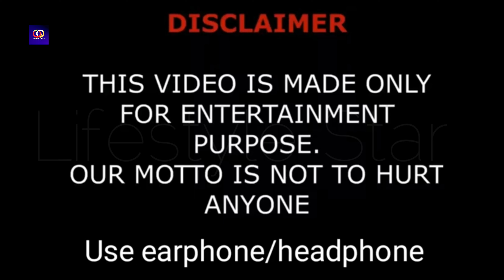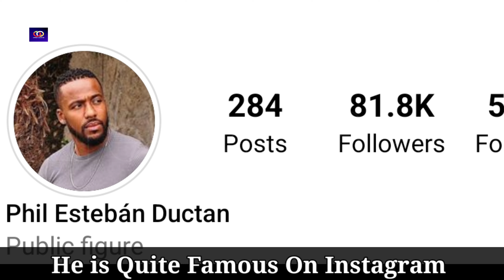Phil Esteban Ductan Lifestyle (Kountry Wayne Esteban) Biography, Girlfriend, Age, Net Worth, Facts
Phil Ductan Lifestyle (Kountry Wayne Esteban) Biography, Girlfriend, Age, Net Worth, Facts

Phil Esteban Ductan is a first-generation Dominican and Haitian descent, native New Yorker. He made his acting debut in “The Lucky Guy” in 2015 and has since appeared in over 20 film, television, and theatre productions. He has worked with household names like Tiffany Haddish, Omari Hardwick, Michael K. Williams, Shaquille O’Neal and many more.